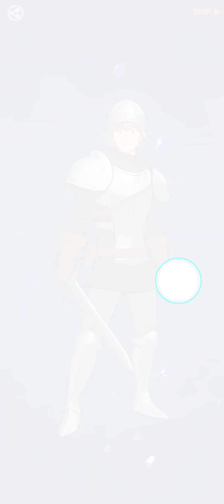Global 4.5 Anniversary - Ragnarok Godlike Festival Draws | The Seven Deadly Sins: Grand Cross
Global 4.5 Anniversary -  Godlike Festival Draws in The Seven Deadly Sins: Grand Cross